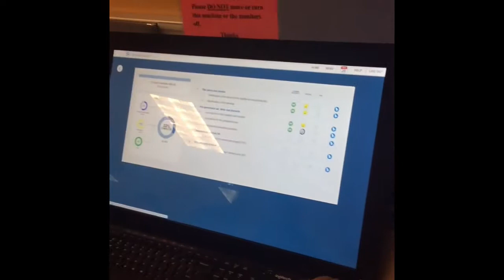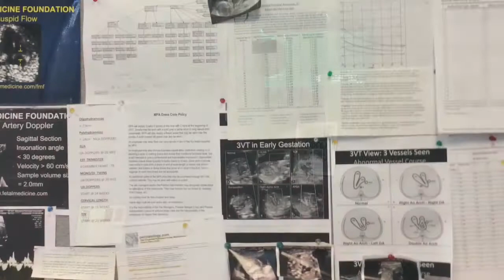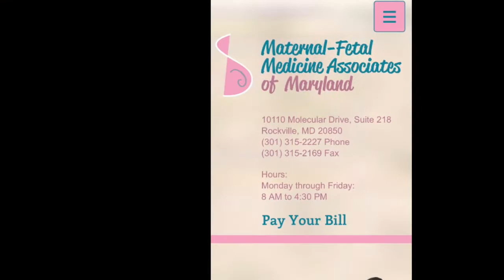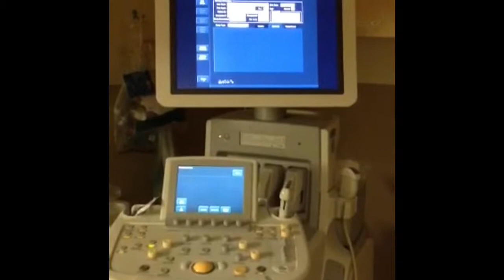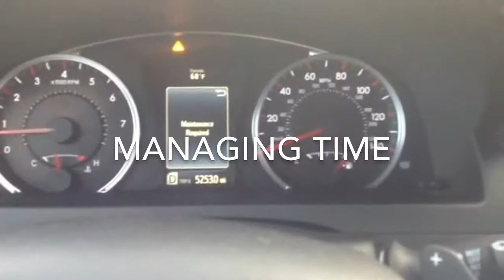Sonography Student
Sonography student presentation